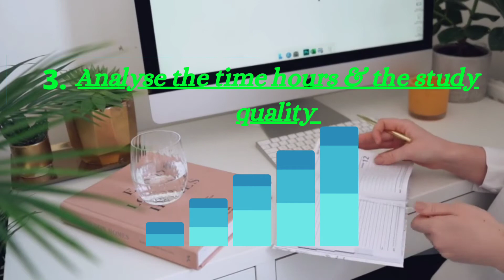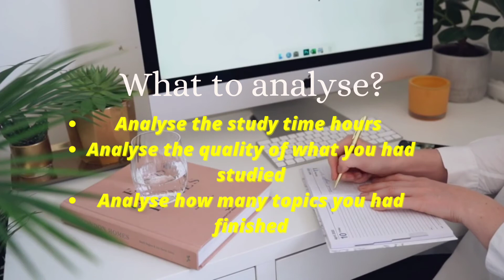How to be productive during the study? Study Tips!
Hello!👋 Welcome to Studier Channel. This video explained the most useful study tips that tips will help you be productive while studying. This channel is here to help you to reach your potential.
So be tuned to our channel.
If you like the content, please do like our video and share it. And do comments, it will help to improve our content.

0:00 = Beginning
0:05-0:30 = Tip 1
0:30-0:45 = Tip 2
0:45-1:05 = Tip 3
1:05 = Ending